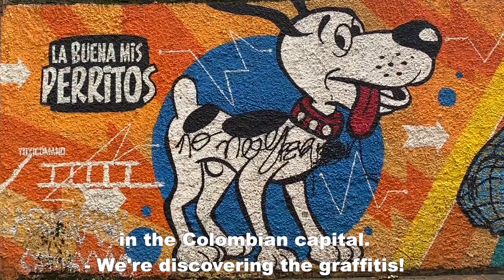Is BOGOTA SAFE? (Colombia's NOTORIOUS Capital!)